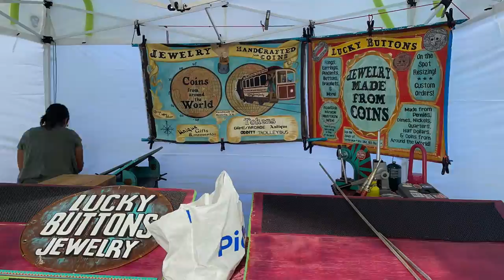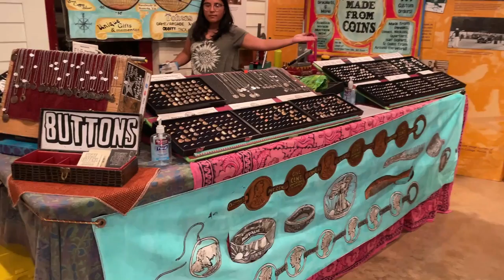2022 Time Lapse of Set Up and montage of shows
Here's a montage of our year so far!
Footage from the following shows:
Spring Fling Gift & Garden Market at Greenbrier Nurseries (Roanoke,VA)
Chesapeake Spring Art Festival (Chesapeake, VA)
Artisan Saturday at Explore Park (Roanoke, VA)
Arts in the Middle, Fine Arts Festival (Urbanna, VA)
Ashland Strawberry Faire (Ashland, VA)
Summer Solstice Festival (Blacksburg, VA)

Lucky & Lucy